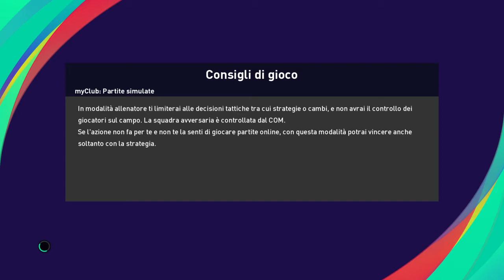PES 2021 PS4 - TUTTA COLPA DI QUEL GOL A FREDDO - ROMA-LONGOBARDA